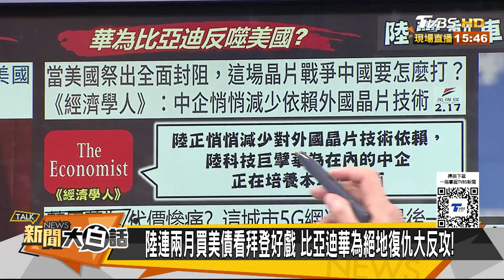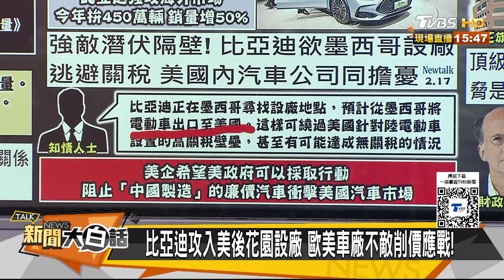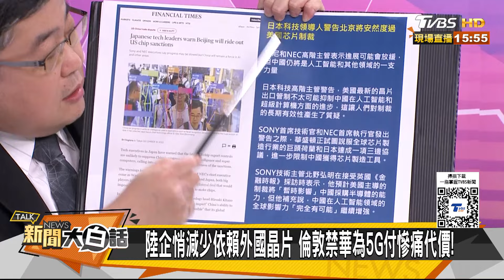陸連兩月買美債看拜登好戲 比亞迪華為絕地復仇大反攻【金臨天下X 新聞大白話】@tvbsmoney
📍熱門主題📍
99%美國人明年財務更糟 高利率帳戶卻不用 台美AI大漲救經濟 看波浪位階找趨勢族群｜金臨天下 完整版 20231208